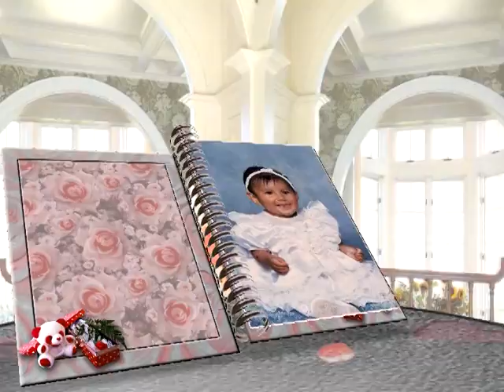Maribel VX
Slide Show